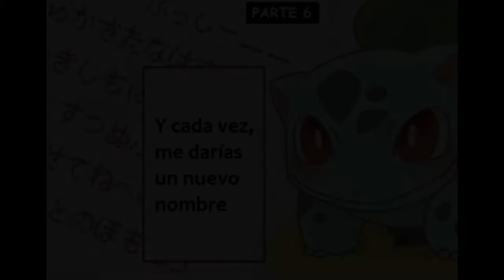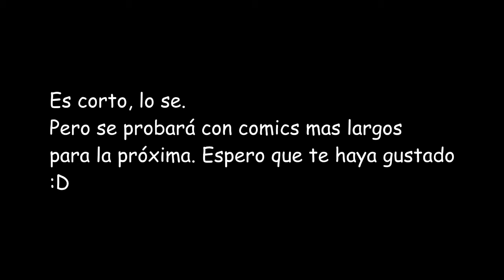Comic #1 Pokemon Con voces! . Bulbasaur: Me elegiste!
Pokemon
Bulbasaur
Comic